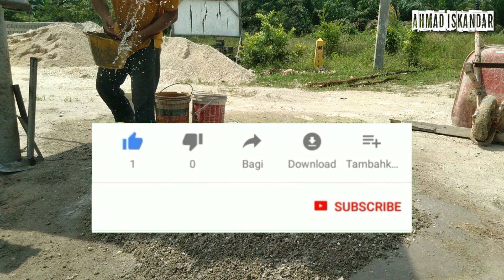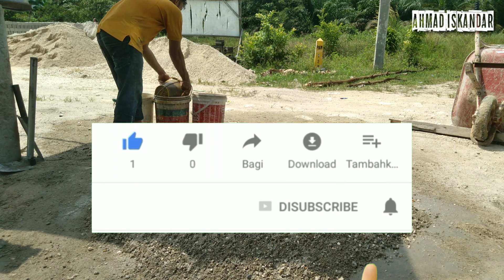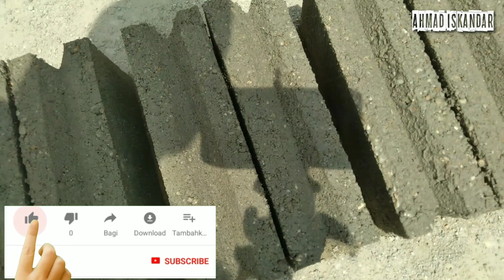Cara mencetak batako manual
Ini adalah vidio proses membuat batako dengan cetakan besi isi 2,cara mencetak batako seperti ini sangat mudah teman teman,untuk membuat batako dengan cetakan kembar kita harus tau takaran adukan batako ya teman teman,dengan begitu kita bisa mencoba membuat batako sendiri
Terimakasiih..